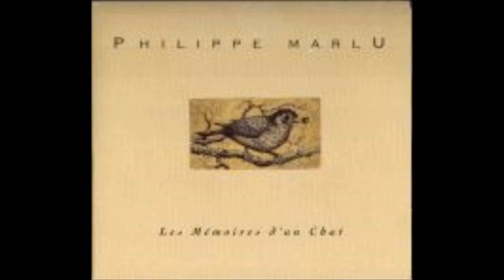Philippe Marlu - 01 Les Mémoires d'un Chat - 04 Suicide au Gaz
Album: Les Mémoires d'un Chat
Titre: Suicide au Gaz (ou la semaine amoureuse)

Lundi la journée sous la flotte
Mardi sur un trottoir grelotte
Toujours mercredi dans la rue
Jeudi je ne supporte plus
Mais dès demain vendredi
Ou au plus tard samedi
Ma vie sous la lame qui tranche
Va se transformer en dimanche

Suicide au gaz ou prendre un poison violent
Le choix est dur quand on n'a pas vingt ans
Suicide au gaz ou noyé dans un torrent
Plein de cyanure ou de médicaments

Lundi revolver sur la tempe
Mardi le doigt sur la détente
Encore mercredi la rengaine
Jeudi je me tranche les veines
La corde au cou vendredi
Pour me noyer dans un puits
Samedi je choisirai la branche
Où j'irai me pendre dimanche

Si tu ne reviens pas